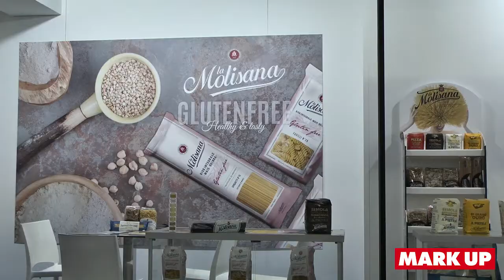Giuseppe Ferro - Ad di La Molisana - Cibus Connect 2017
L'amministratore delegato di La Molisana racconta a Mark Up il successo di una pasta che in pochi anni ha saputo distinguersi grazie all'alta qualità